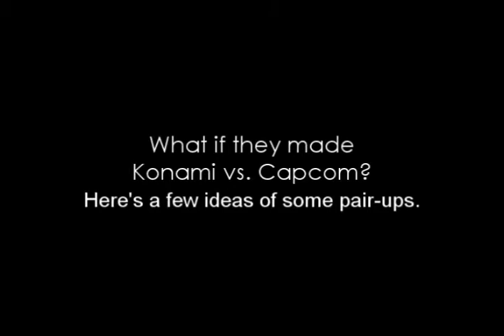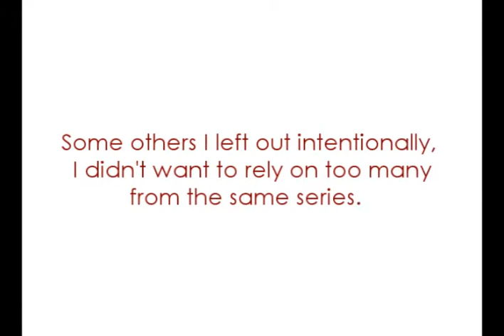"What if..?" Konami vs. Capcom (Fan concept ONLY!)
An old daydream revived for viewing purposes.

In the lineup...

Captain Commando vs. Solid Snake
Evil Rose vs. R. Mika.
Axle Gear vs Bass
Fortune vs. Sheva Alomar
Guile vs. Bill Rizer
Jedah vs. Death
Leon Kennedy vs. Gillian Seed
MegamanX vs. Sparkster
Oda Nobunaga vs. Dracula
Regina vs. Meryl
Samonosuke vs. Alucard
SonSon vs. Tir McDohl
Dr. Wily vs. Random Hajile
Vanessa Z vs. Lucia
Strider Hiryu vs.Jaguar

Again, this is NOT an official cast, just a simple gaming pipe dream from a simple gamer that had to do a little digging for more unique choices. If anything, some of the Capcom ones were based off characters I would've liked to have seen in MvC3.